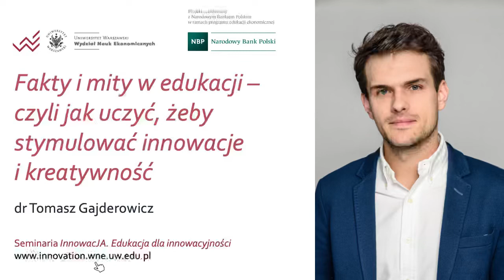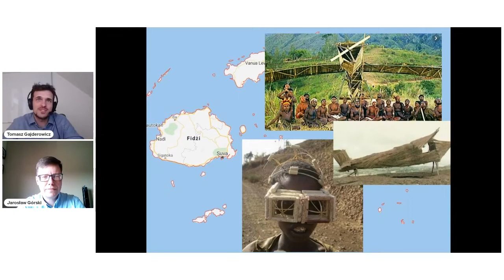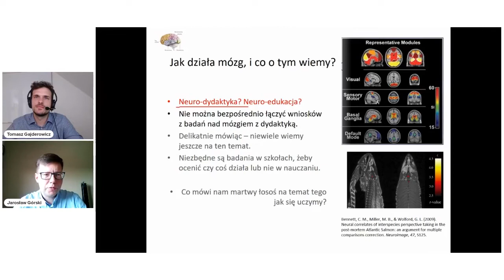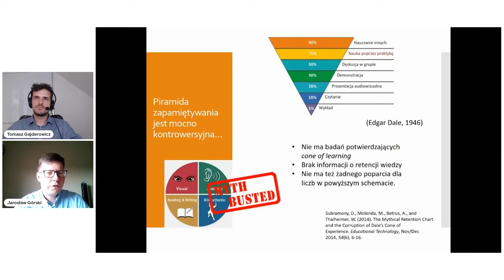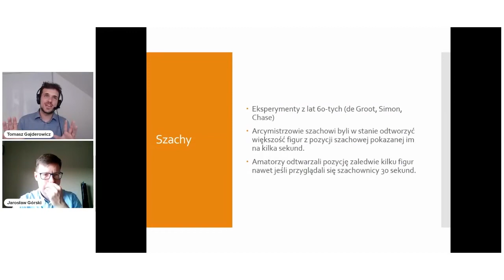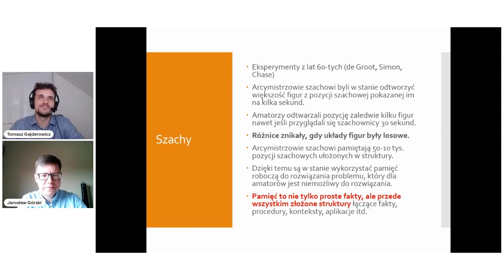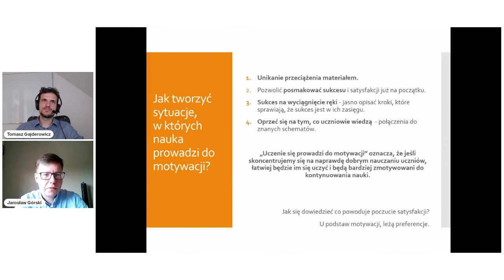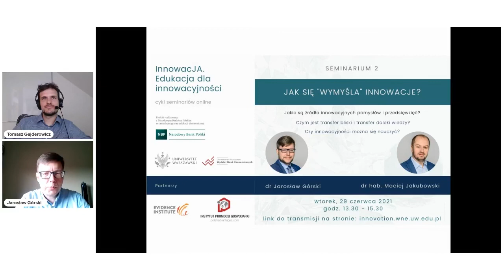Seminarium 1: Fakty i mity w edukacji – czyli jak uczyć, żeby stymulować innowacje i kreatywność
Które z nowych trendów w edukacji naprawdę prowadzą do lepszego uczenia się?
Jak uczyć krytycznego myślenia?
Jak uczyć się skutecznie?

Na te i inne pytania odpowiemy w trakcie seminarium dotyczącego efektywnych technik nauczania opierających się o wyniki badań naukowych z zakresu psychologii poznawczej, neurobiologii, a także badań metod stosowanych przez najbardziej efektywnych nauczycieli. W szczególności omówiony zostanie temat edukacji w XXI wieku oraz istoty i roli krytycznego myślenia oraz rozwiązywania złożonych problemów. W trakcie seminarium omówimy edukacyjne źródła dla powstawania innowacji.

dr Tomasz Gajderowicz
Adiunkt na Wydziale Nauk Ekonomicznych Uniwersytetu Warszawskiego, wiceprezes zarządu Fundacji Evidence Institute, konsultant Banku Światowego, ekspert w Ośrodku Badań Rynku Pracy UW. Specjalizuje się w tematyce ekonomii edukacji oraz rynku pracy.

Partnerami seminarium są Instytut Promocji Gospodarki oraz Evidence Institute.